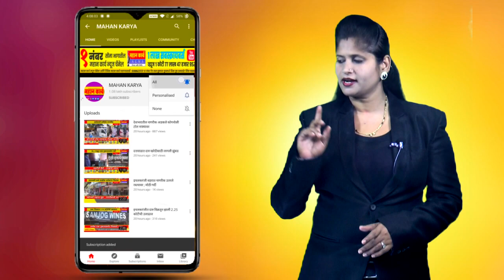शौचालय सुशोभिकरण घोटाळा प्रकरणातील दोषी अधिकार्‍यांवर कारवाई करा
शौचालय सुशोभिकरण घोटाळा प्रकरणातील दोषी अधिकार्‍यांवर कारवाई करा, ग्रामविकास मंत्र्यांचे मुख्य कार्यकारी अधिकार्‍यांना आदेश